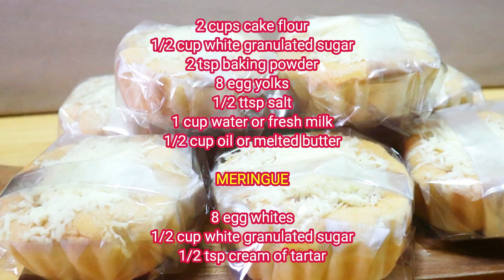The best Chiffon mamon cake Recipe | Napakalambot talaga!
2 cups cake flour
1/2 cup white granulated sugar
2 tsp baking powder
8 egg yolks
1/2 tsp salt
1 cup water or fresh milk
1/2 cup oil or melted butter

👌MERINGUE

8 egg whites
1/2 cup white granulated sugar
1/2 tsp cream of tartar

👉TOPPING

Melted butter
Cheese

Please refer to video for complete procedure.
Happy baking!